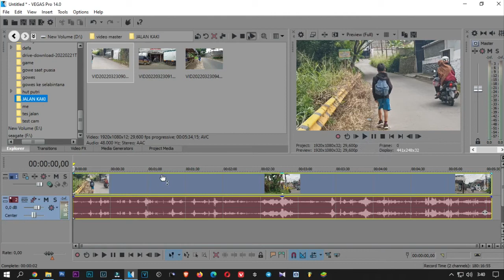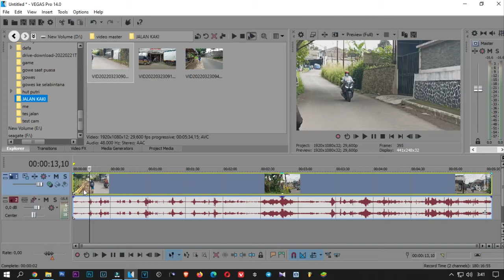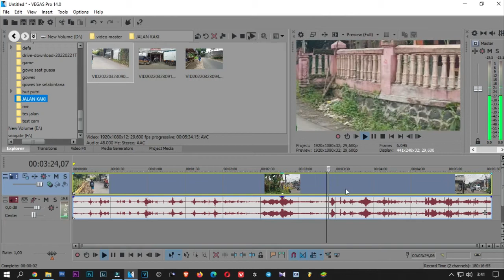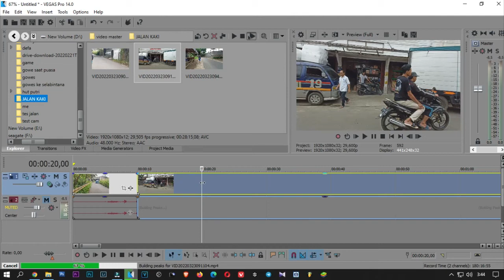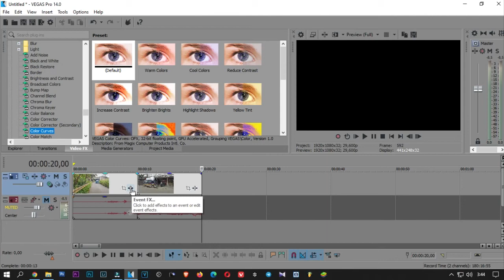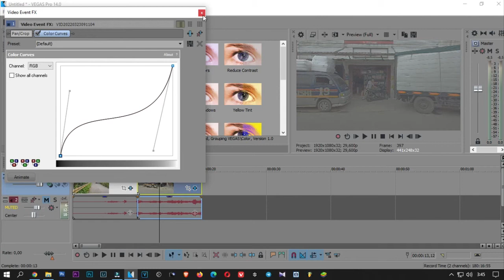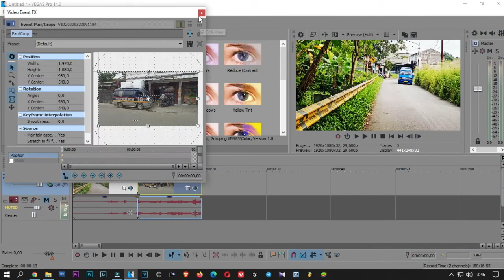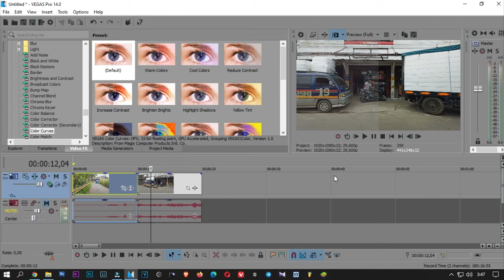Tutorial cara memasukan fx di sony vegas pro 14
cara memasukan video fx di sony vegas pro 14